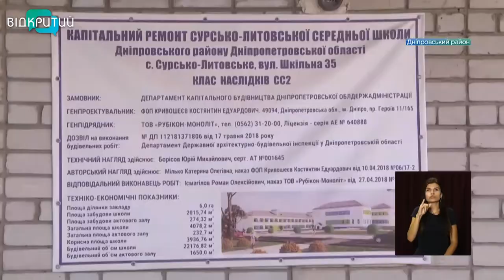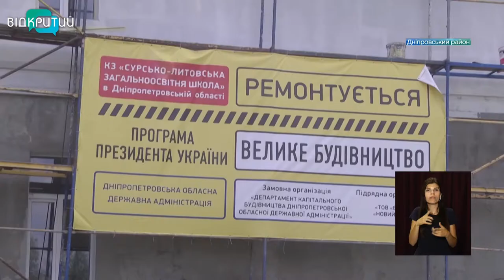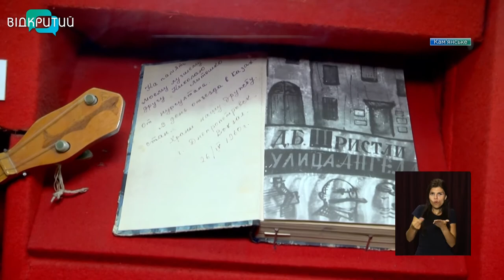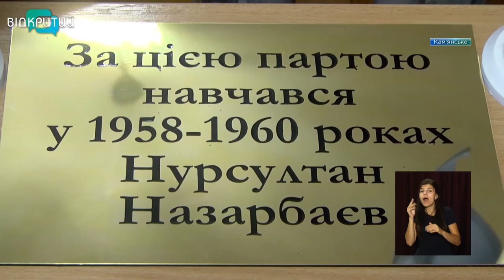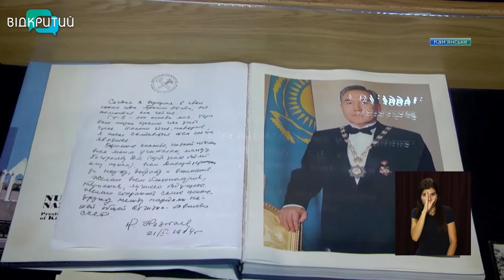Новини OPEN NEWS від 8 липня 2021 року 13:15